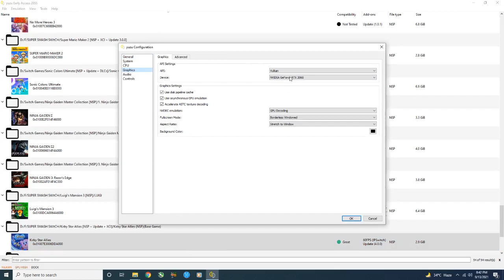Yuzu Emulator Kirby Star Allies 60FPS | i5 11400 + RTX 2060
Kirby Star Allies RTX 2060 PC Gameplay | 1080p | 60FPS

System:
GPU: Geforce RTX 2060 6GB
CPU: intel i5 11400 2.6 Ghz
Motherboard: Gigabyte B560M AORUS PRO AX
RAM: G Skill 16Gb 3000 Mhz
SSD: Adata Swordfish 250 GB

Yuzu Project Hades
Yuzu Fastmen
Yuzu Early Access/Yuzu EA